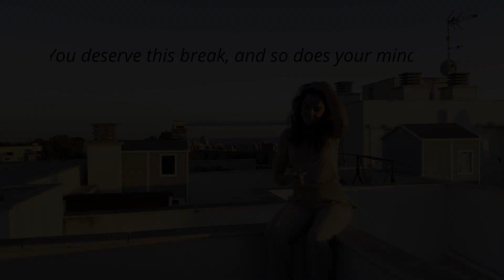Find Peace in the Sunset 🌅 | 5 Min Silent Contemplation for Relaxation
In the midst of life's chaos, take a serene journey with me to a breathtaking rooftop terrace in Spain, where the sun gracefully sets over the horizon. In this 5-minute silent contemplation, we'll escape the noise and return to ourselves.
Let the stunning sunset become your focal point, connecting you with the tranquility of nature. Release your worries and embrace inner peace. It's time to tune in, de-stress, and reconnect with your true self. 🌞✨

Use this quick mindfulness practice whenever you need a break from the day (or your mind 😉 )

for being a part of this yoga community- prioritizing time to connect to yourself, and allowing me to journey alongside you.

• Love this channel? Show your support and help make the continuation of these daily videos possible by giving a SUPER THANKS or donating below!

Certificate # 2216019

Please consult with your physician before beginning any exercise program. By participating in this exercise or exercise program, you agree that you do so at your own risk, are voluntarily participating in these activities, assume all risk of injury to yourself, and agree to release and discharge Yoga With Paige from any and all claims or causes of action, known or unknown, arising out of Yoga With Paige’s negligence.